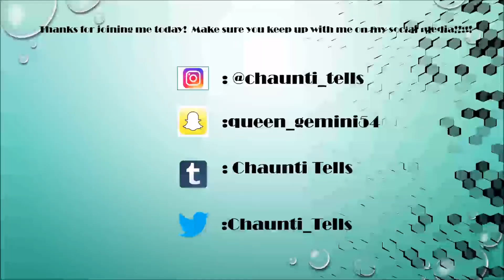Plussize insecurities ..... I hope in not alone!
Thanks for visiting .. put your feet up and relax... but before you get too comfortable make sure you

L I K E, S H A R E & S U B S C R I B E to the Channel